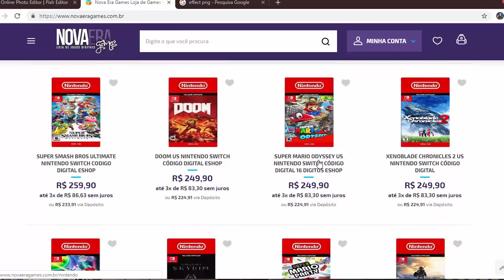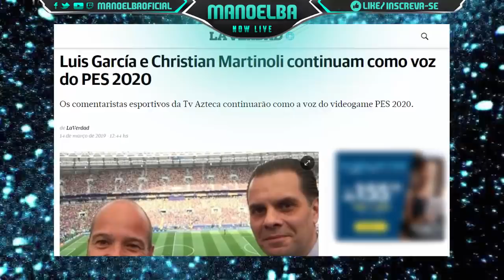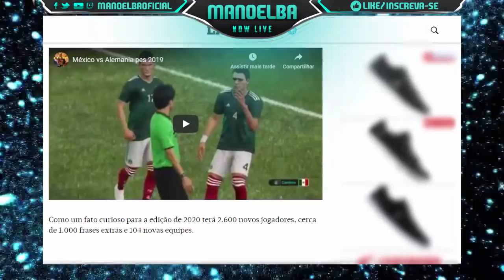PES 2020 - MUITOS NOVOS TIMES LICENCIADOS !!!